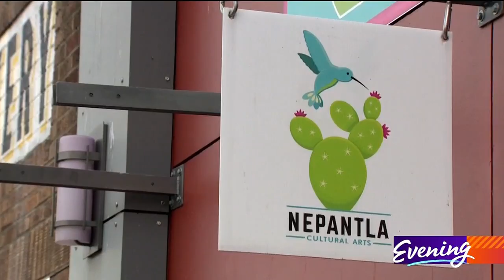The Seattle artist using art to unite his community - KING 5 Evening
Jake Prendez is a strong advocate for youth empowerment and the power of positive reinforcement.  He grew up being told he didn't matter -- but thanks to positive role models, he began to turn things around and became heavily involved in the Chicano Movement.

He decided to focus his energy and time on his gifts and talents by throwing himself into painting and the art scene. His artwork mainly focuses on themes relating to Chicana/o culture, activism, social justice, as well as pop culture and satire. His artistic style ranges from indigenous influence, social realism, portraiture, tattoo/rockabilly, to colorful urban style art.

“I like you take all your life experiences, it talks about my culture, people see the art and they feel that they are part of it,” said Jake.

Jake team up with Juday Avitia-Gonzalez to create the Nepantla Cultural Arts Gallery, a multi-use accessible arts gallery located in the White Center neighborhood.  They host monthly art exhibitions focused on marginalized communities and communities of color. This gallery also serves as a community space for events such as arts-related lectures and workshops, open mics, and more.

“White Center is constantly overlooked, it was important to me to have a space like this here, we are building communities, and this makes me happy,” said Judy.

Nepantla is a Nahuatl (Aztec language) term that describes being in the middle or the space in the middle. The term was popularized by Chicana writer/scholar Gloria Anzaldua. Most often the term references endangered communities, cultures or gender who due to colonialism/marginalization or historical trauma, that engage in resistance strategies of survival.

The Nepantla Cultural Arts Gallery provides a welcoming space for the community to celebrate culture as well as a place for local artists and artisans to exhibit their work.

Nepantla Cultural Arts Gallery | 9414 Delridge Way SW Seattle WA 98106